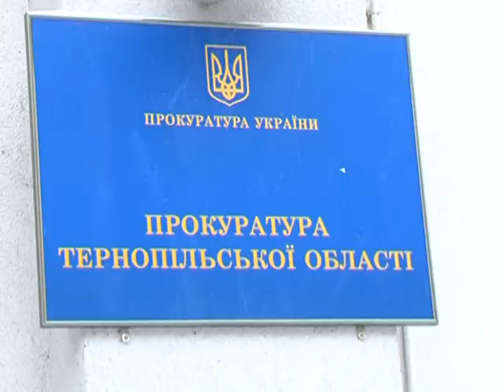Пайовики з Пронятина штурмували будівлю обласної прокуратури